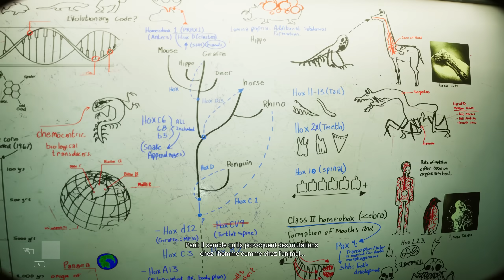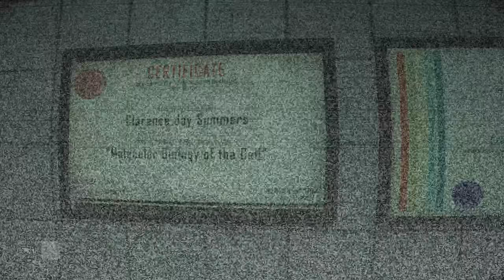ZOOCHOSIS | LA TRANSFORMATION DE CE KANGOUROU EST HORRIBLE !!! #4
Zoochosis ► Vous êtes gardien de zoo de nuit. Identifiez les animaux mutants infectés, fabriquez un vaccin et guérissez-les...